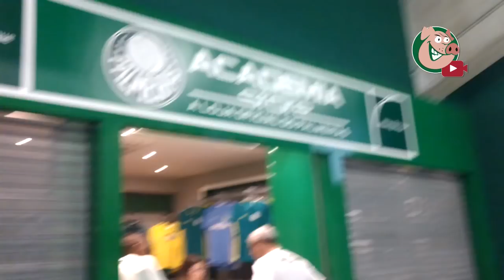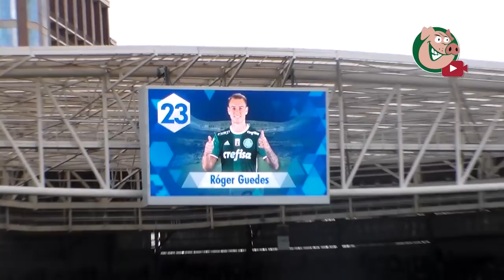PERIQUITO PROVOCOU - PALMEIRAS 2 X 2 Audax - TV ALVIVERDE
Palmeiras 2 x 2 Audax Gols & Melhores Momentos - Paulistão 2017,Palmeiras 2 x 2 Audax Gols & Melhores Momentos - Paulistão 2017,

Palmeiras 2 x 2 Audax, Gols & Melhores Momentos - Paulistão 2017'

GOL LEO ARTUR - PALMEIRAS 2X2 AUDAX SP CAMPEONATO PAULISTA 2017

Assistir Palmeiras 2 x 2 Audax Ao Vivo - Paulistão 2017

Palmeiras 2 x 2 Audax - Melhores Momentos - Paulistão 2017

Palmeiras 2 X 2 Audax ! Palmeiras com o time reserva acaba no empate por 2x2
Palmeiras x Audax

Palmeiras 2 x 2 Audax - Gols da Partida - Paulista 2017

Palmeiras x Audax,

Palmeiras 2 x 2 Audax Melhores Momentos-Campeonato Paulista 2017(1º TEMPO)

Palmeiras e Audax,

Palmeiras 2 x 2 Audax

SÃO OS MELHORES MOMENTOS DO PRIMEIRO TEMPO
Palmeiras x Audax Gols

palmeiras x audax, palmeiras x audax,

Palmeiras 2 x 2 Audax-SP - Melhores Momentos & Gols - Campeonato Paulista 2017
Palmeiras 2 x 2 Audax - Gols e Melhores Momentos - Paulista 2017